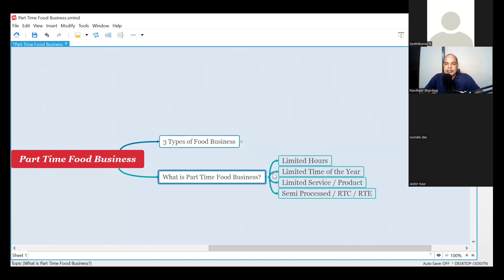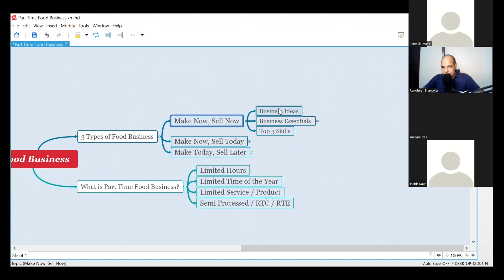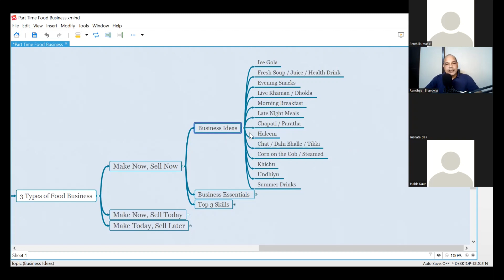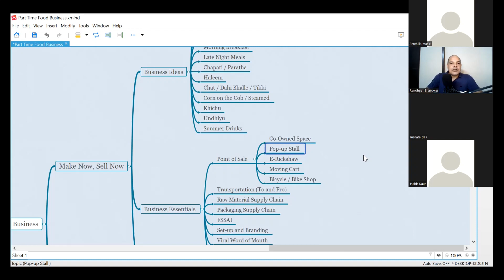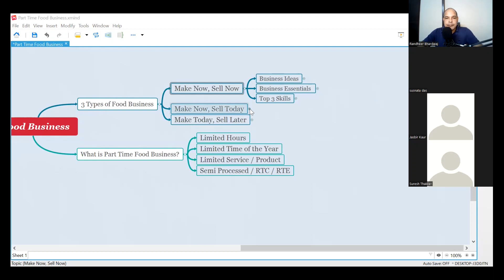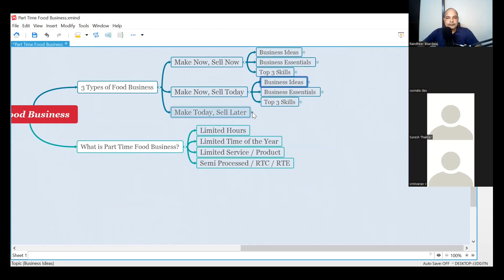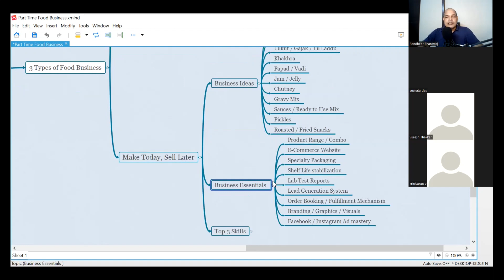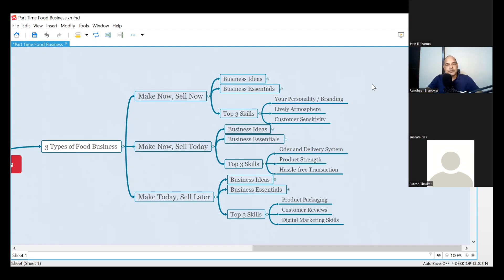32 Part time Ideas for Busy People (in Food Business)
Check out this 16 days' course for starting your food business in a systematic manner:

Key moments in this video:
0:00 Introduction
2:07 3 Types of Food Business
8:14 Make Now Sell Now Category
20:05 Business essentials in this category
32:40 Top 3 skills for this business category
34:45 Make now Sell Today category
38:34 Business essentials in this category
40:52 Top 3 skills for this business category
43:31 Make Today sell later
51:15 Business essentials in this category
55:05 Top 3 skills for this business category

About Us: Food kindle is an e-learning platform for all aspiring entrepreneurs in Food Business. Whether you are planning to enter this Business, or you are already running a business (Restaurant / Cloud Kitchen / QSR / Home Kitchen), we have tons of resources to help you at every business stage. Our objective is to equip you with all the practical information and tips which make you succeed in your endeavors.